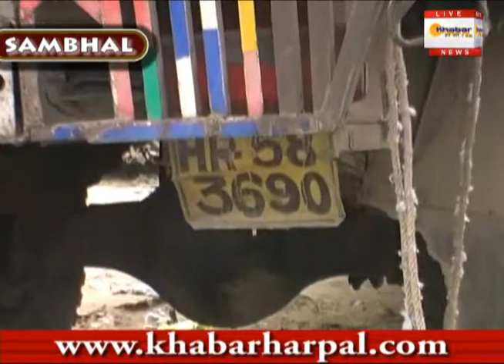Sambhal News On khabarHarpal.com